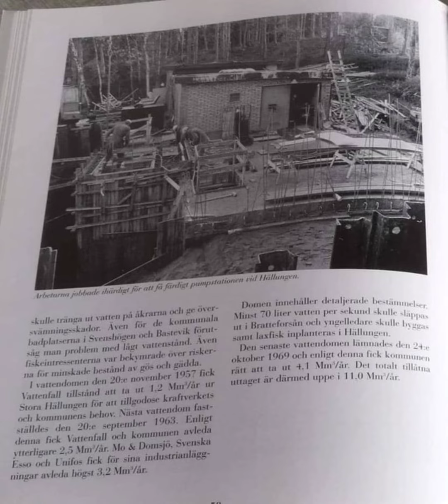Pumpstationen vid Hällungen